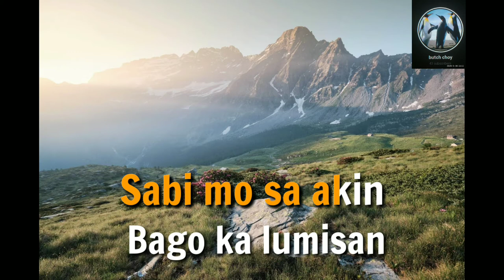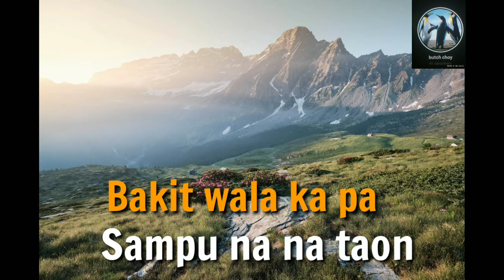Kupas Mong Larawan Kong Aking Titigan - Karaoke